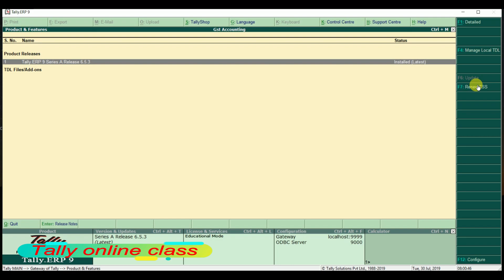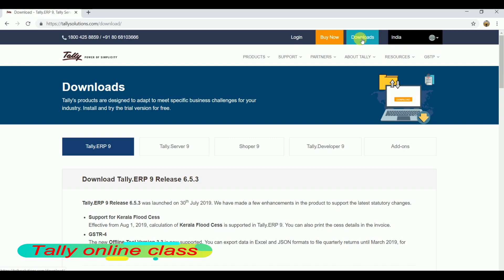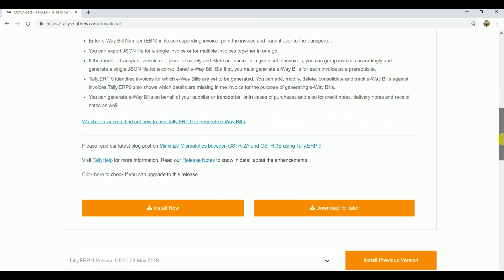Tally update 6.5.3/New release/New GSTR-4 Offline version/Support Kerala flood cess/s.no-237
Tally update 6.5.3/New release/New GSTR-4 offline version/support Kerala flood cess from 1st August 2019